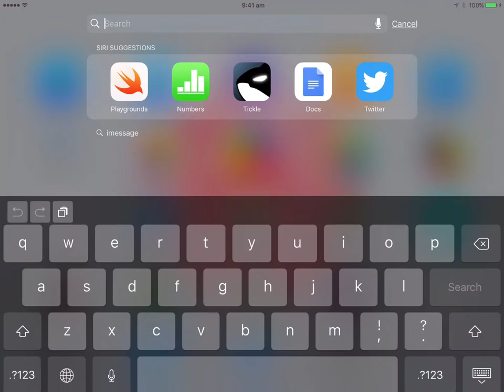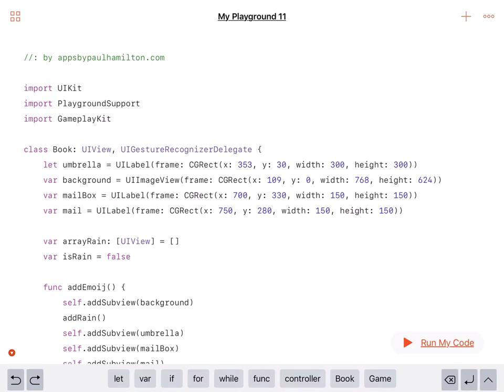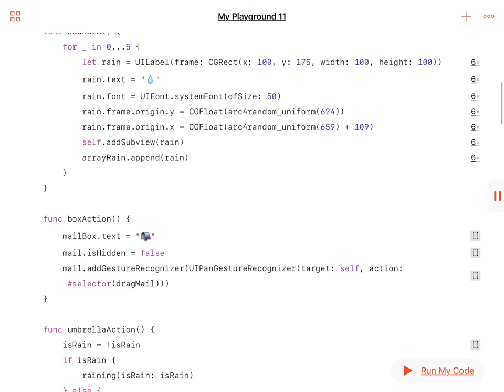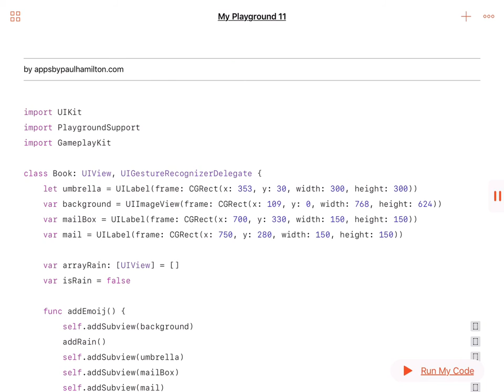Playgrounds App Sample Code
To buy If I Were A Wizard Coding Picture Book for our little coders go to: